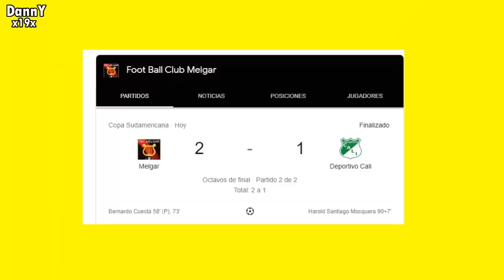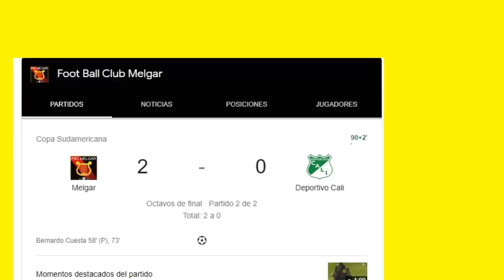"COLOMBIA debe JUGAR COMO MELGAR" SAMUEL VARGAS REACCIONA MELGAR VS DEPORTIVO CALI 2-1 HOY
PRENSA COLOMBIANA, PERIODISTAS COLOMBIANOS PRENSACOLOMBIANA directvsports NESTORLORENZO , TECNICO DE MELGAR, audio extraido del programa de futbol se habla asi, narracion colombiana